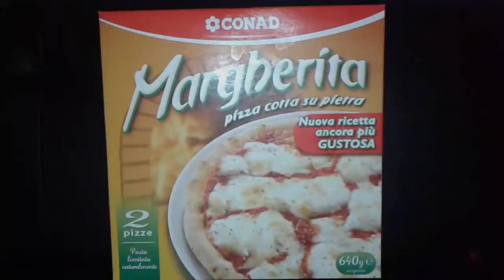Margherita(Pizze)🍕🍻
Pizza cotta su pietra.